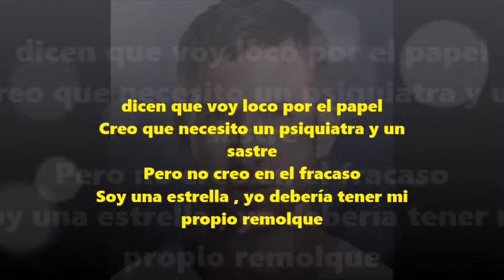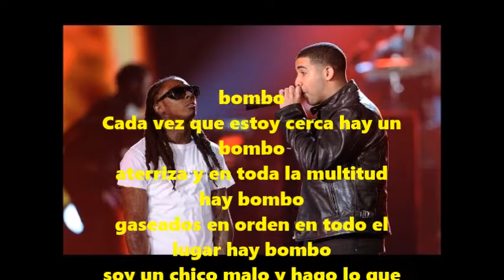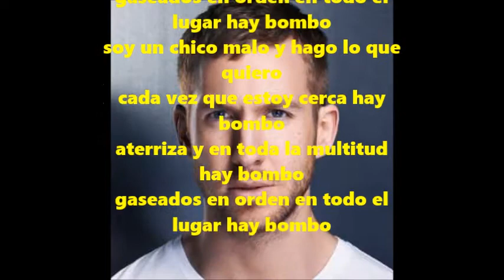Dizzee Rascal & Calvin Harris - Hype (Subtitulado al español) official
Dizzee Rascal & Calvin Harris - Hype
Calvin Harris - This Is What You Came For (Official Video) ft. Rihanna
Dizzee Rascal & Calvin Harris - Hype (Audio Clip)
Calvin Harris & Dizzee Rascal - HYPE ( Official audio )